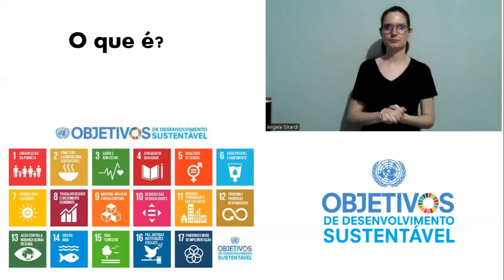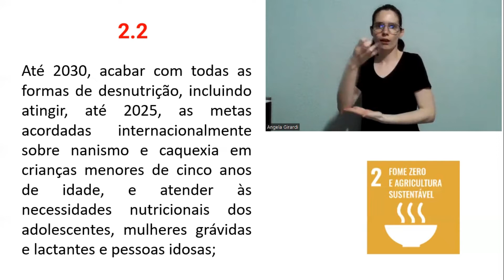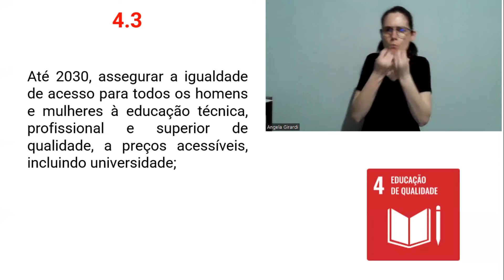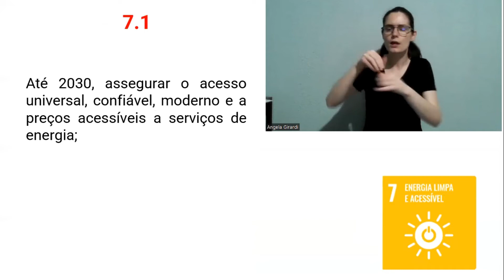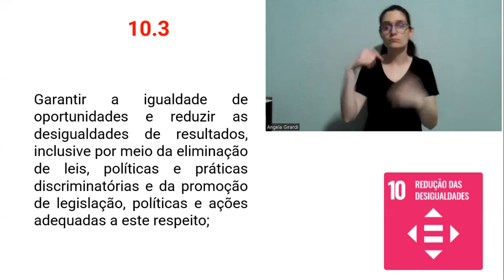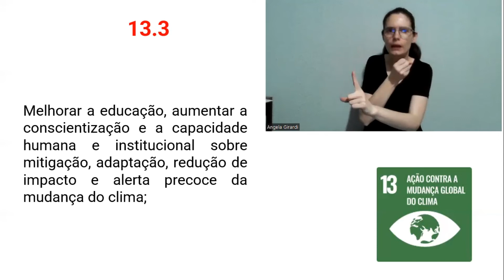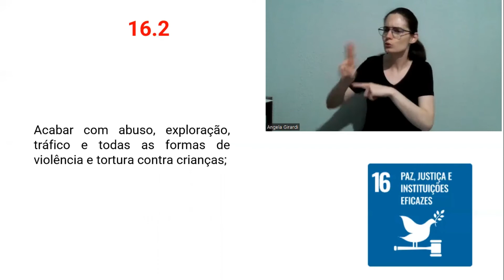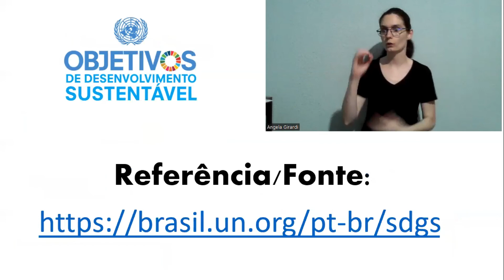Palestra: O que é ODS em Libras?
ODS = Objetivos de Desenvolvimento Sustentável